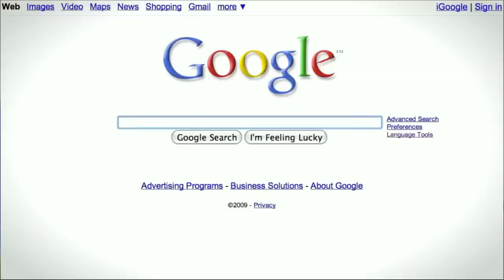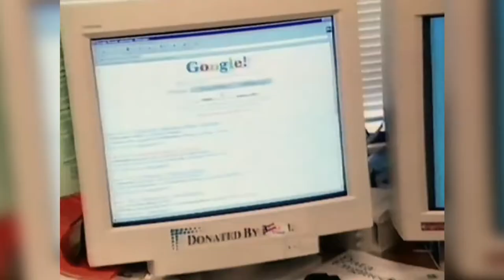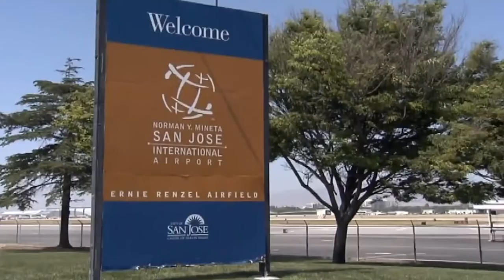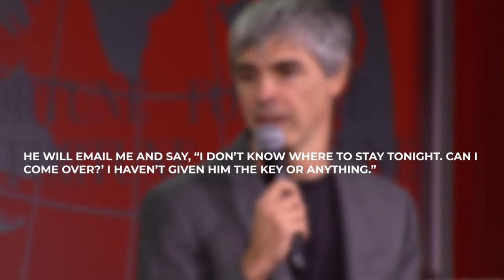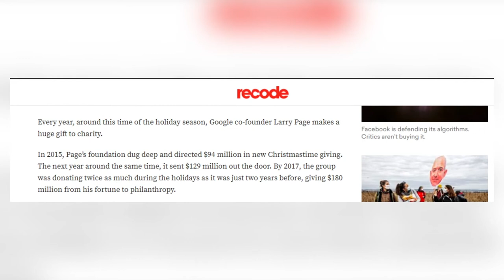Larry Page RICH Lifestyle: New Supermodel, New Mansion, No Worries!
Welcome back to Rich Craze, today on the channel we are going to discuss Larry Page Net Worth. Larry Page is an American billionaire entrepreneur who has a net worth of $95 billion dollars. Larry Page is most notable for being the co-founder and former CEO of the web giant Alphabet which owns several subsidiary companies, including search engine Google. Larry Page created Google with Sergey Brin while they were both graduate students at Stanford.

Larry and Sergey incorporated Google as a private enterprise in 1998. The initial domain name was actually "Googol" which is a number that consists of 1 followed by one hundred zeros. They launched with a $100 thousand investment from one of their Stanford professors, David Cheriton. Cheriton's $100,000 investment would eventually be worth more than $2.3 billion. Keep on watching the video for more information about Larry Page Net Worth.